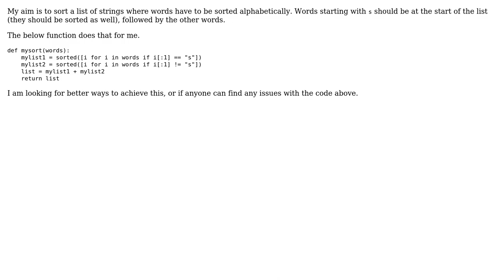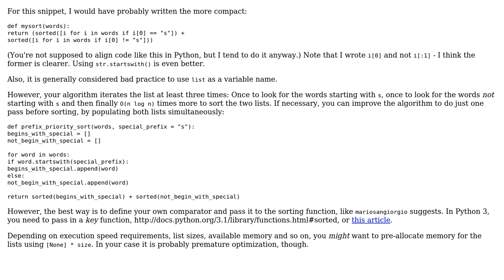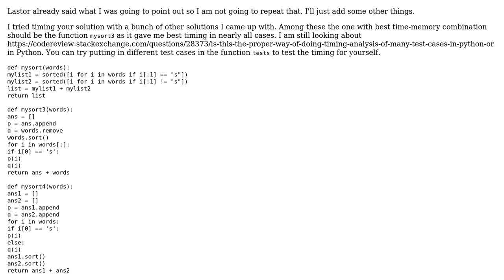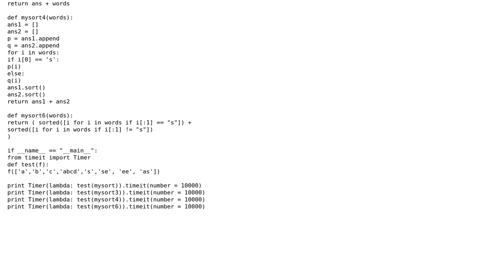Sort a list in Python (4 Solutions!!)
Sort a list in Python

With thanks & praise to God, and with thanks to the many people who have made this project possible! | Content (except music & images) licensed under CC BY-SA | Music | Images & others | With thanks to user tokland user misguided user mariosangiorgio user Lstor user Aseem Bansal and the Stack Exchange Network Trademarks are property of their respective owners. You are responsible for your own actions.